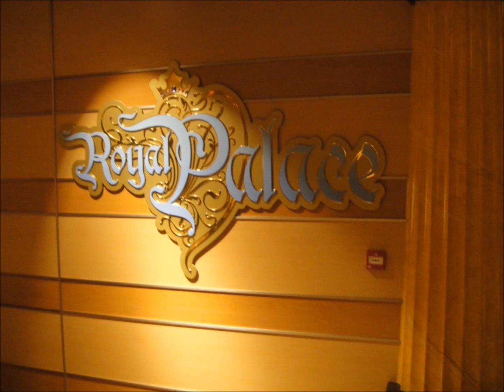FLORIDA DREAMS PARTIE 2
VACANCE FLORIDE ETE 2014